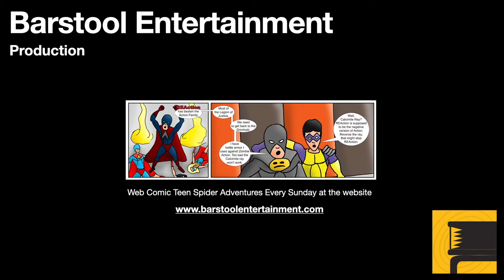Red Dead Redemption 2: Black Belle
Arthur meets a reporter whom is doing a book on wild west legends. Arthur agrees to help the reporter out, and his first assignment is to find Black Belle. It is a long ride out to a swamp. Then it becomes interesting.